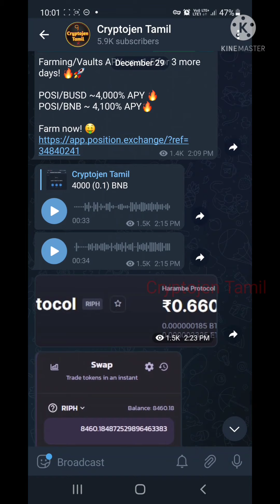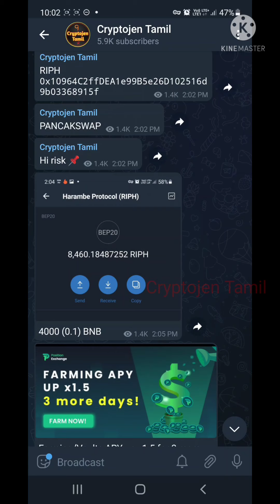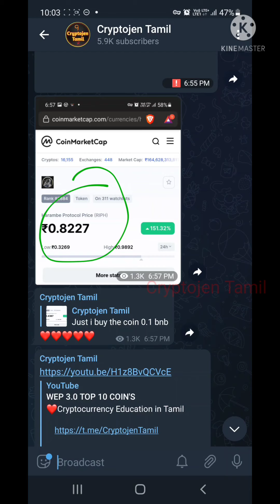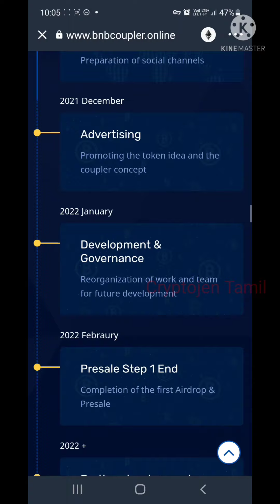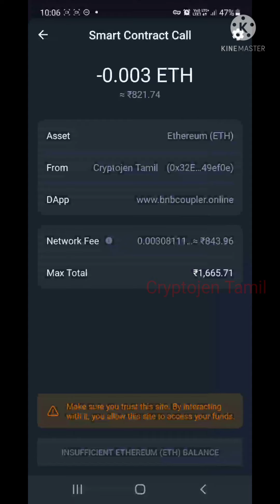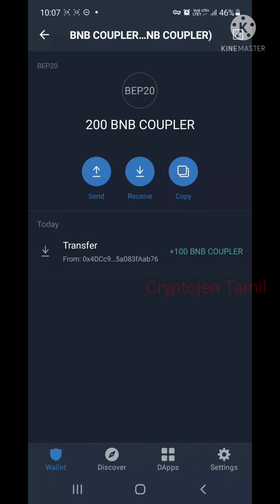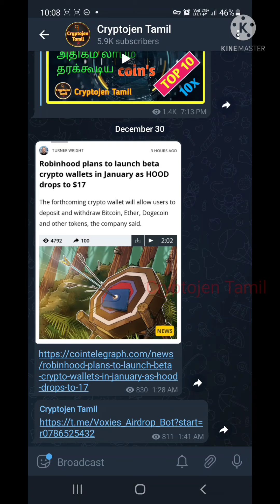BNB coupler Airdrop